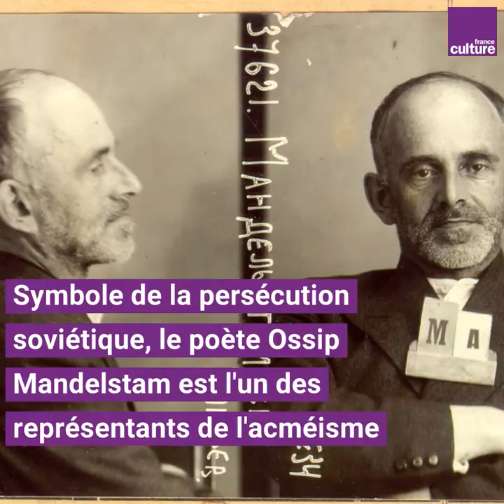Le poète Ossip Mandelstam par Gérard Macé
"Pour Ossip Mandelstam, je pense que pour lui la poésie ne s'apprend pas par coeur au sens où il faudrait un effort pour l'apprendre". Gérard Macé, poète, essayiste, photographe et traducteur français.